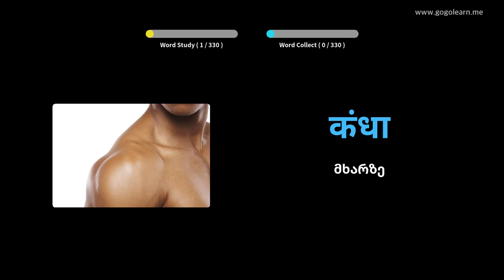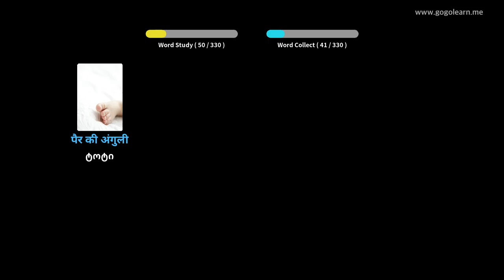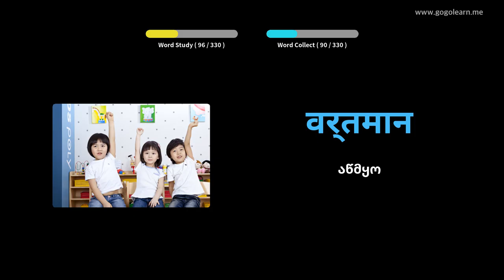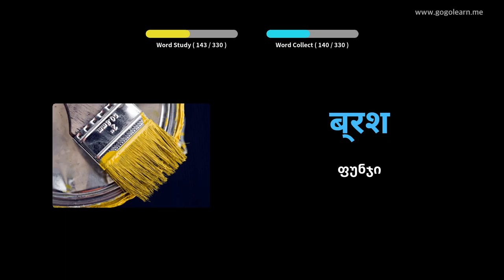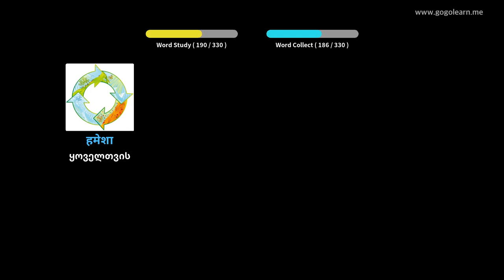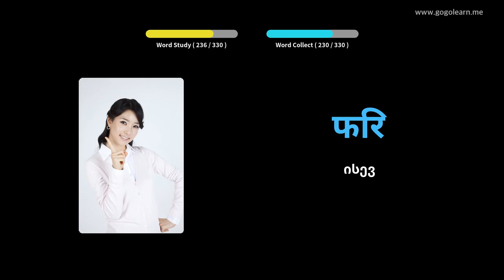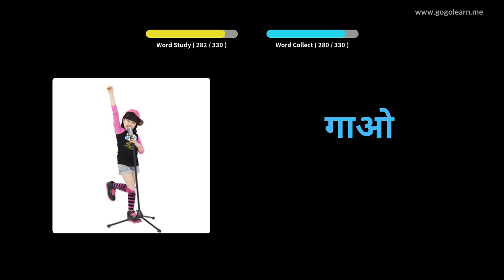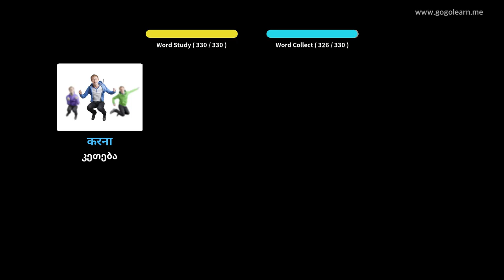ჰინდი ლექსიკონის მოსასმენად მართვის დროს | Golearn